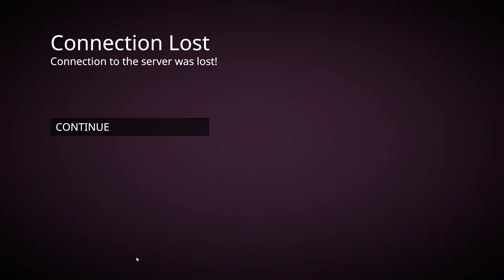Sperg'ing on Human: Fall Flat